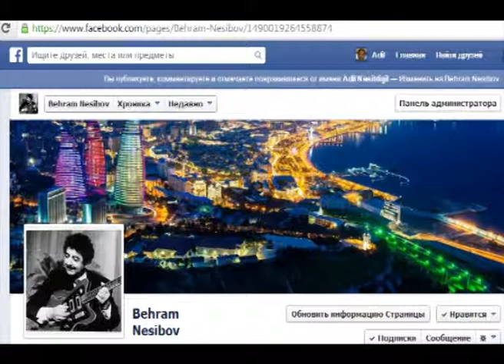Bəhram Nəsibov - Səni qəmli görəndə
Səni qəmli görəndə söz-musiqi:Bəhram Nəsibov, oxuyur Almaxanım Əhmədi